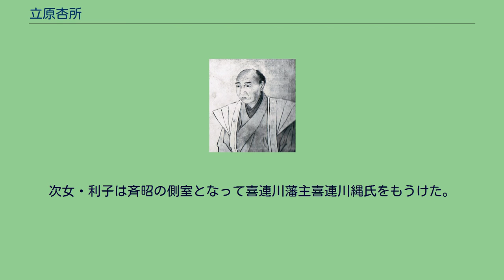立原杏所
立原杏所像（焼失） 椿椿山筆 立原 杏所（たちはら きょうしょ、天明5年12月26日（1786年1月25日） - 天保11年5月20日（1840年6月19日））は、江戸時代中期から後期にかけての武士、南画家。
水戸藩7代藩主・徳川治紀、8代・藩主斉脩、9代藩主・斉昭の3代に仕える。
本姓は平氏。
諱は任。
字は子遠。
甚太郎のち任太郎とも。
東軒、玉琤舎、香案小吏、杏所と号した。
杏所の号は、生まれた横竹隅の庭内に杏樹があり、そこから取ったとも言われる。
杏所筆 葡萄図 天保6年（1835年） 紙本墨画淡彩 重文 東京国立博物館 水戸横竹隈に水戸藩の藩儒であった立原翠軒の長男として生まれた。
家系は常陸平氏大掾氏の一門・鹿島氏の庶流といい、鹿島成幹の子・立原五郎久幹を祖とする立原氏。
祖父は水戸藩彰考館管庫・立原蘭渓。
父は水戸藩彰考館総裁・立原翠軒。
長女は崋山門下十哲のひとりに数えられる南画家・立原春沙、次女は斉昭の側室・利子。
三男に幕末の志士・立原朴二郎。
子孫には大正時代の詩人で建築家の立原道造がいる。
幼い頃、林十江に画筆を学ぶ。
寛永8年（1796年）、父の門下で鮎画や真景図の名手であった小泉斐（壇山）などに師事する。
また、伊勢国寂照寺の僧・月僊にも学び、付立技法による山水画の樹木や、花鳥画の筆勢が強く爽快な表現などに影響が見られる。
享和3年（1803年）に父が隠居し家督を継いで（家禄200石）先手物頭、扈随頭などの職を務めた。
文化9年（1812年）、江戸小石川藩邸勤務となってからは谷文晁に師事し、中国の元代から明、清の絵画を閲覧、場合によっては借り受けて模写をしている。
とくに惲寿平、沈南蘋の画風を学んだという。
また宮部雲錦にも画技を習い、その人となりに影響されたという。
その作品には謹厳にして高い品格を漂わせ、すっきりと垢抜けた画風が多い。
渡辺崋山・椿椿山・高久靄厓とも交流があり、華山が蛮社の獄で捕縛された時には、椿山らと共に不自由な体をおして救出に助力・助言をし、藩主斉昭の斡旋を図ろうとしている。
その他、業績としては日本画多数。
著書に『水滸伝印譜』、『近世書画年表』、『墨談評』などがある。
長女・春沙は渡辺崋山に入門し画家として閨秀を揮った。
次女・利子は斉昭の側室となって喜連川藩主喜連川縄氏をもうけた。
最晩年に脚気を患い、天保11年（1840年）、小石川の藩邸で死去。
墓は文京区向丘の海蔵寺と、常澄村（現在の水戸市常澄）六地蔵寺。